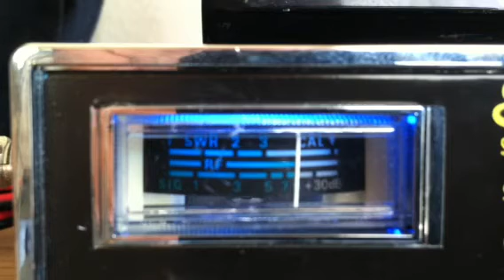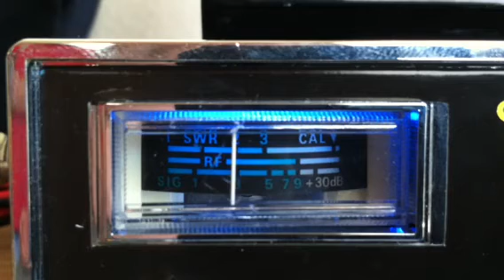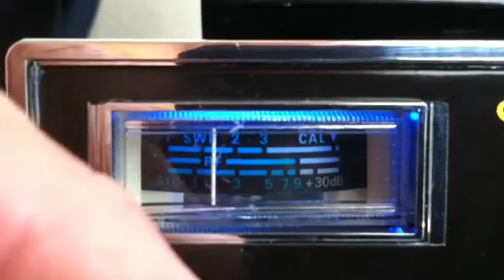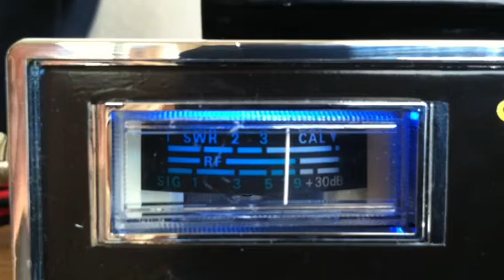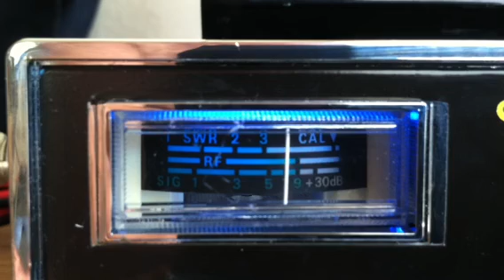CB local....testing WH 00, 01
my neddle is working. Thanks 2510